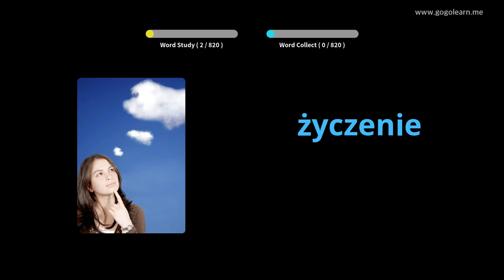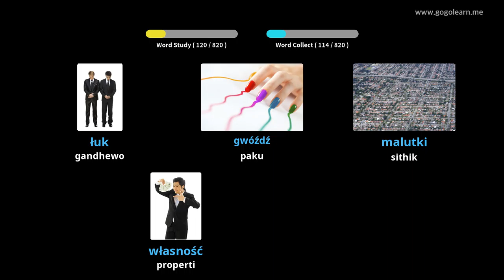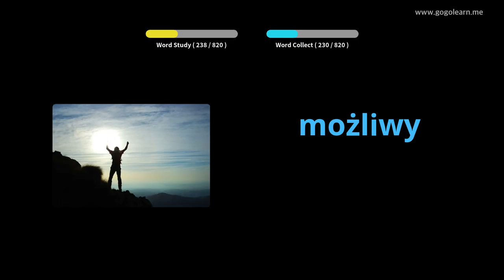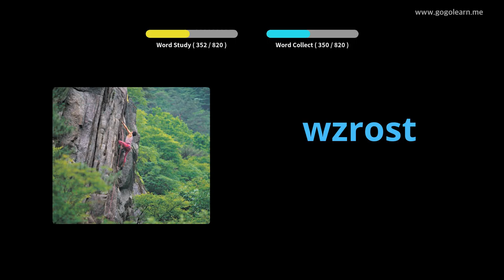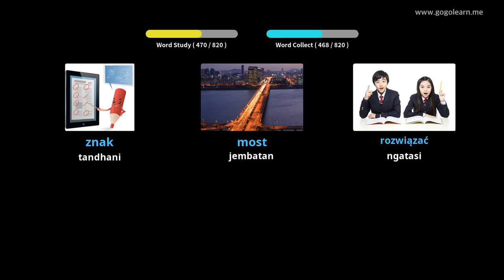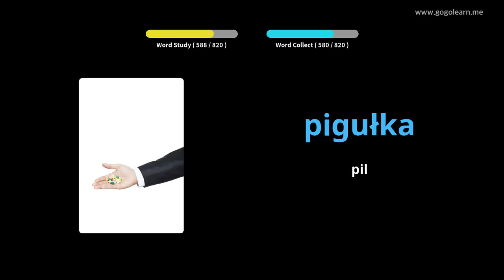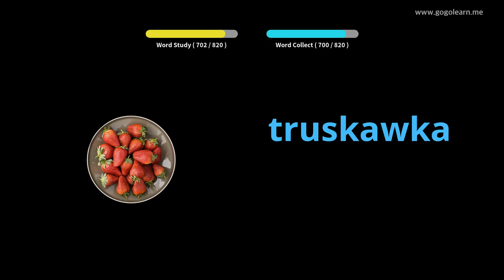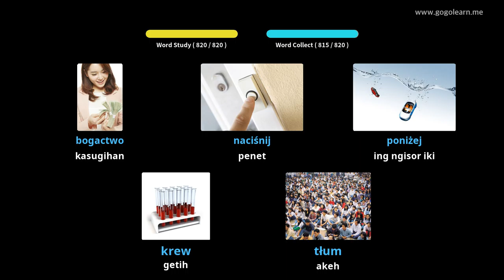Ngrungokake Vokal Polandia Nalika Turu | Golearn